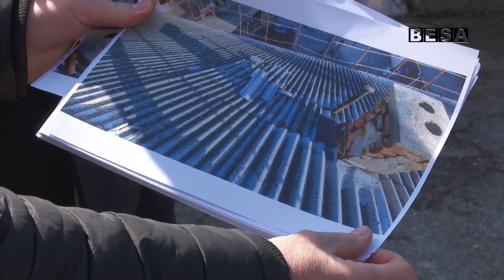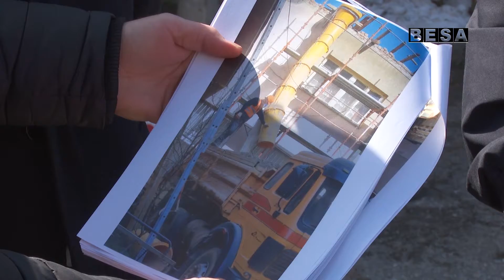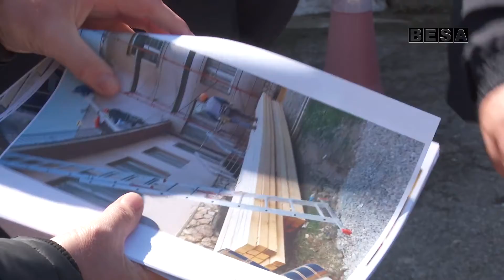Brenda mandatit të Kryetarit Haskuka do të rinovohen 34 kulme të ndërtesave kolektive